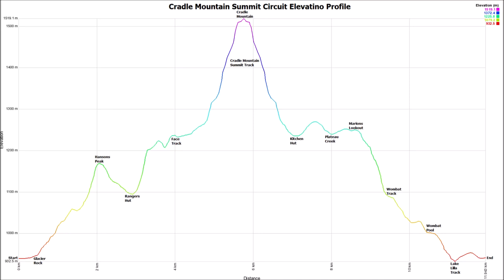Cradle Mountain Summit Circuit Google Earth Tour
I will create a series of Google Earth Tour for some popular hiking / race routes in Australia, mostly around Sydney.

Listing:
Kanangra to Katoomba (K2K)
The One Peak (Mt Guouogang) Dunphy Circuit
The Three Peaks (Mt Cloudmaker, Mt Paralyser, Mt Guouogang) Dunphy Circuit
Six Foot Track
Mt Solitary Circuit
Ultra Trail Australia 50km (UTA50)
Ultra Trail Australia 100km (UTA100)
The Coast Track (Otford to Bundeena)
Manly to Spit Bridge
Kurnell to Cronulla
Bouddi Coastal Walk (Putty Beach to MacMasters Beach)
Illawarra Escarpment Walk (Stanwell Park to Austinmer)
Kiama Coast Walk North (Minnamurra to Kiama)
Kiama Coast Walk South (Gerringong to Kiama)
7 Bridges Walk Sydney
City2Surf Sydney
Palm Beach to Manly
Bondi to Manly
Great West Walk (Parramatta to Penrith)
Oxfam Trailwalker Sydney 100km (Brooklyn to Manly)
Main Range Track (Mount Kosciuszko Summit Walk)
Bartle Frere Trail (Josephine Falls to Junction Camp)
Cradle Mountain Summit Circuit
Overland Track (Cradle Mountain to Lake St Clair)